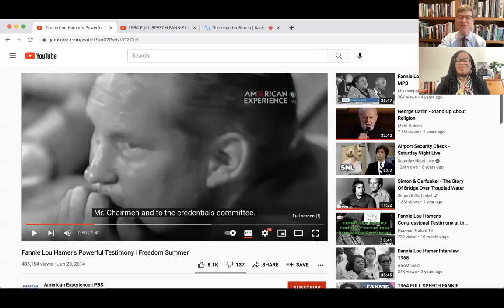Conversation with Keisha N Blain Until I Am Free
During this session, Dr. Keisha N. Blain discussed her new book Until I Am Free: Fannie Lou Hamer's Enduring Message to America.

A blend of social commentary, biography, and intellectual history, Until I Am Free is a manifesto for anyone committed to social justice. The book challenges us to listen to a working-poor and disabled Black woman activist and intellectual of the civil rights movement as we grapple with contemporary concerns around race, inequality, and social justice.

Blain, an award-winning historian and New York Times best-selling author, situates Fannie Lou Hamer as a key political thinker alongside leaders such as Martin Luther King Jr., Malcolm X, and Rosa Parks, and demonstrates how her ideas remain salient for a new generation of activists committed to dismantling systems of oppression in the United States and across the globe.

More than 40 years since Hamer’s death in 1977, her words still speak truth to power, laying bare the faults in American society and offering valuable insights on how we might yet continue the fight to help the nation live up to its core ideals of “equality and justice for all.”

📣 Leave a rating and tell us what you thought about this episode!